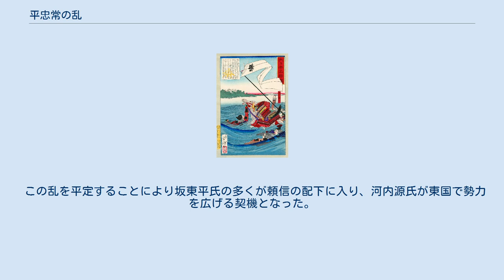平忠常の乱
平忠常の乱（たいらのただつねのらん）は、平安時代に房総三カ国（上総国、下総国、安房国）で1028年に起きた反乱。
平安時代の関東地方では平将門の乱以来の大規模な反乱であった。
 平将門の叔父平良文の子孫に当たる平忠常が乱を起こし、朝廷は討伐軍を派遣するが3年にわたって鎮圧できなかった。
有力武士の源頼信が起用されるに及び忠常は降伏した。
この乱により房総三カ国は大いに荒廃した。
長元の乱ともいう。
 平忠常の乱の討伐に向かう源頼信 平良文は下総国相馬郡を本拠に村岡五郎と称し、子の忠頼、孫の忠常の三代に亘り関東で勢力を伸ばした。
忠常は上総国、下総国、常陸国に父祖以来の広大な所領を有し、傍若無人に振る舞い、国司の命に服さず納税の義務も果たさなかった。
 長元元年（1028年）6月、忠常は安房守平維忠を焼き殺す事件を起こした。
原因は不明だが、受領と在地領主である忠常との対立が高じたものらしい。
続いて忠常は上総国の国衙を占領してしまう。
上総介縣犬養為政の妻子が京へ逃れ、これを見た上総国の国人たちは忠常に加担して反乱は房総三カ国（上総国、下総国、安房国）に広まった。
当時、在地豪族（地方軍事貴族）はたびたび国衙に反抗的な行動をとっていたが、中央の有力貴族との私的な関係を通じて不問になることが多く、実際に追討宣旨が下されることは稀だった。
 事件の報は朝廷に伝えられ追討使として源頼信・平正輔・平直方・中原成通が候補にあがった。
右大臣・藤原実資は陣定において、頼信を推薦した。
頼信は常陸介在任中に忠常を臣従させており、事態の穏便な解決のためには最適と考えられた。
他の公卿も同調するが、後一条天皇の裁可により検非違使右衛門少尉・平直方と検非違使左衛門少志・中原成道が追討使に任じられた。
直方を追討使に抜擢したのは、関白・藤原頼通だった。
直方は貞盛流の嫡流ともいえる立場であり、同じ貞盛流の常陸平氏と連携していた。
常陸平氏は、武蔵・下総を勢力基盤とする良文流平氏とは長年の敵対関係にあった。
直方は頼通の家人であり、頼通に働きかけることで追討使に任命されたと推測される。
直方は国家の公認のもとに、平忠常ら良文流平氏を排除する立場を得ることに成功した。
8月、京に潜入した忠常の郎党が捕らえられている。
郎党は内大臣藤原教通（忠常の「私君」にあたる人物）宛ての書状を持っており、追討令の不当を訴える内容だった。
平直方と中原成道は吉日を選び任命から40余日も後の8月5日亥の刻（午後10時）に兵200を率いて京を出立した。
夜中にもかかわらず、見物人が集まり見送ったという。
翌年2月には、直方の父・維時が上総介に任命され追討も本格化する。
また、この頃源頼信が甲斐守に任じられている。
国家から謀叛人扱いされた忠常は、徹底抗戦を余儀なくされる。
 追討使の中原成道は消極的で、関東へ向かう途上、母親の病を理由に美濃国で滞陣している。
合戦の詳細は不明だが消極派の成道と積極派の直方は仲たがいしたため討伐軍は苦戦し、乱は一向に鎮圧できなかった。
長元2年（1029年）2月、朝廷は東海道、東山道、北陸道の諸国へ忠常追討の官符を下して討伐軍を補強させるが鎮定はすすまなかった。
同年12月には都への報告を怠ったという理由で成道は解任されてしまう。
 長元3年（1030年）3月、忠常は安房国の国衙を襲撃して、安房守藤原光業を放逐した。
朝廷は後任の安房守に平正輔を任じるが、平正輔は伊勢国で同族の平致経と抗争を繰り返している最中で任国へ向かうどころではなかった。
忠常は上総国夷隅郡伊志みの要害に立て篭って抵抗を続けた。
乱は長期戦となり、戦場となった上総国、下総国、安房国の疲弊ははなはだしく、下総守藤原為頼は飢餓にせまられ、その妻子は憂死したと伝えられる。
 同年7月、業を煮やした朝廷は平直方を召還し、9月に代わって甲斐守源頼信を追討使に任じて忠常討伐を命じた。
頼信は直ぐには出立せず、準備を整えた上で忠常の子の一法師をともなって甲斐国へ下向した。
長期に及ぶ戦いで忠常の軍は疲弊しており、下野国の藤原兼光を通して降伏の意向を伝えてきていた。
頼信が上総国へ出立しようとした長元4年（1031年）春に忠常は出家して子と従者をしたがえて頼信に降伏した。
頼信は忠常を連れて帰還の途につくが、同年6月、美濃国野上で忠常は病死した。
頼信は忠常の首をはねて帰京した。...